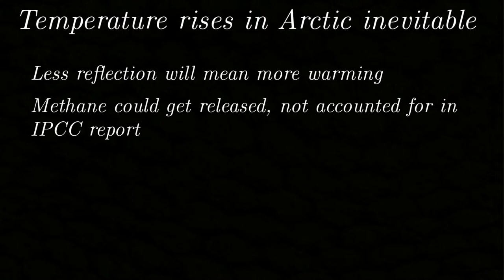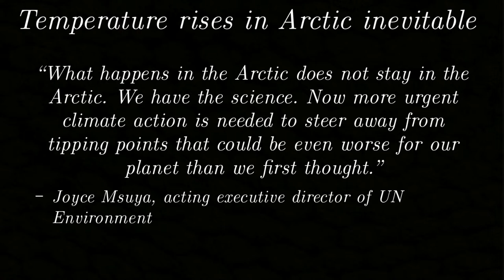Large losses of Arctic ice now inevitable, might cause further Temparature rise